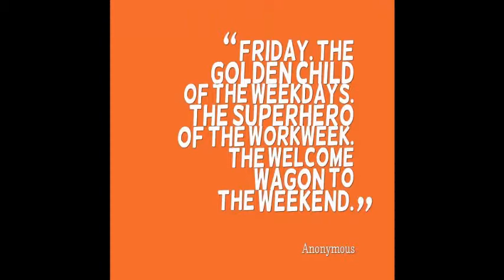DJ G NICE FRIDAY SOULFUL HOUS SESSION 10/17/14